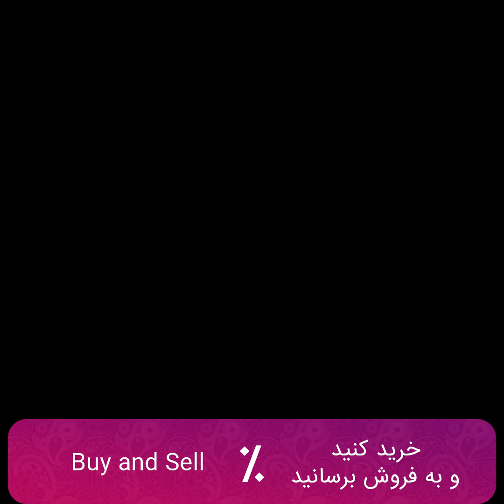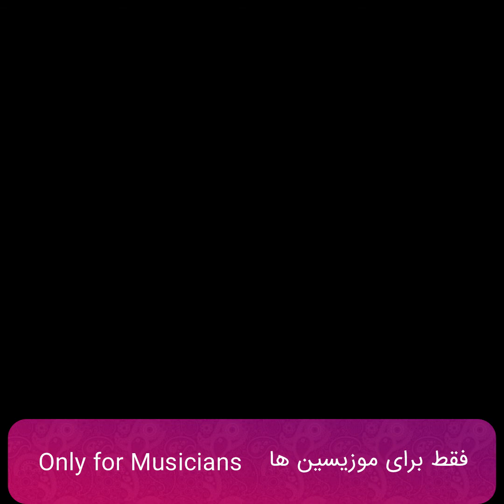جشنواره آنلاین کمانچه در لیگ جهانی موسیقی Online Kamancheh Festi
Online Kamancheh festival as an online music festival on the Music World League social network.
Music World League is a platform for holding online music festivals.
Founder and CEO: Pedram Bahaeabadi – Co-founder and Developer: Bardia Bahadori
For voting this video, you should follow the below steps:
2. Like this video
3. Comment under this video from 0 to 7. Note: each comment with the number “7”, counts as one score in the result table. Other numbers will be divided to 7.
جشنواره آنلاین موسیقی در لیگ جهانی موسیقی به داوری کورش بابایی و مهرزاد اعظمی کیا
لیگ جهانی موسیقی، اولین پلتفرم برگزار کننده جشنواره های آنلاین موسیقی
برای امتیاز دادن به این ویدیو، و راستی آزمایی امتیاز شما، برای جلوگیری از ربات های امتیاز دهنده، می بایست موارد زیر رعایت شود:
2- این ویدیو لایک Like شود.
3- زیر این ویدیو کامنت گذاشته شود. براساس امتیازی که می خواهید به آن دهید. شما می توانید از عدد صفر تا 7 به این ویدیو امتیاز دهید. عدد هفت برابر یک امتیاز در جدول لیگ می باشد.
تمرین کنید، و برای ما بفرستید و به عنوان انگیزه، جایزه نقدی از ما دریافت کنید. حمایت از موسیقی و موزیسین ها و نوازندگان و خوانندگان وظیفه ماست.